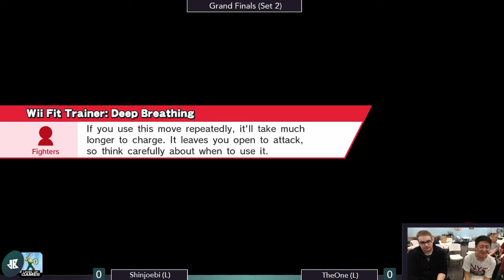[Level Up Games — 7/21/16] Sm4sh Grand Finals: Shinjoebi (Greninja) v. TheOne (Ganondorf)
Matches from the Smash WiiU Singles tournament at Level Up Games on July 21, 2016. Recordings were created by Down B Collaborations.